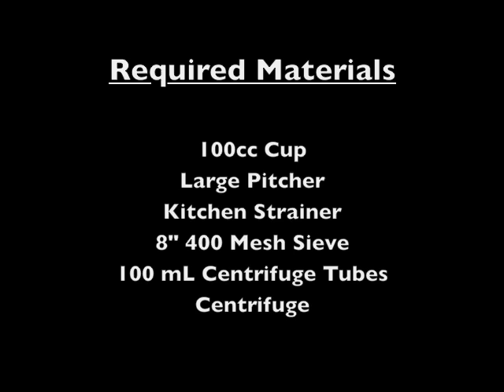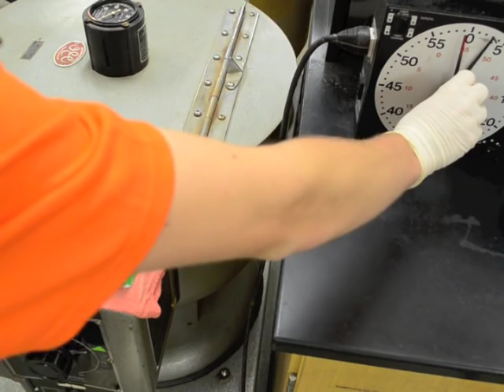Extraction of Nematodes from Soil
The worker in this nematode lab video begins with a soil sample and processes it down to nothing but nematodes, which are microscopic roundworms.

Special thanks to Austin Stevens. Produced by the UF/IFAS Nematode Assay Lab at the University of Florida Entomology and Nematology Department. For more information please visit our